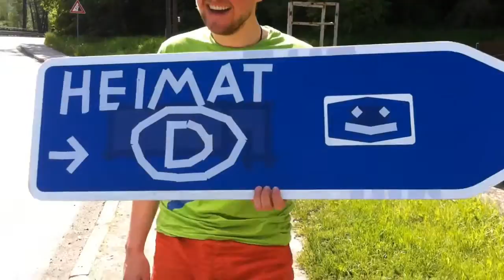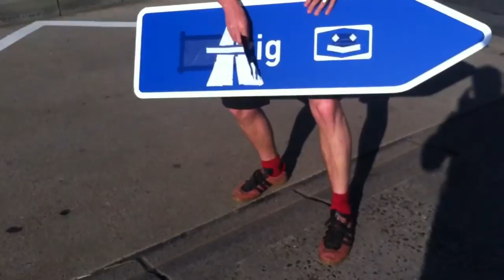Deutsche Meisterschaft im Trampen 2013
Ein rieeeeeeesen Spaß...

Infos auf abgefahren e.V.

Später soll ein Arte-Filmchen erscheinen ;) Wir sehen uns alle nächstes Jahr! ... beim Rennen ... auf'r Autobahn ... thumbs up!

Team "Vorsprung durch Pfuschen" powered by 2lazy 2walk hat übrigens Bronze gewonnen ;)
... und ist vom Team "Dreistes Überholen" 2km vor'm Ziel dreist überholt worden!